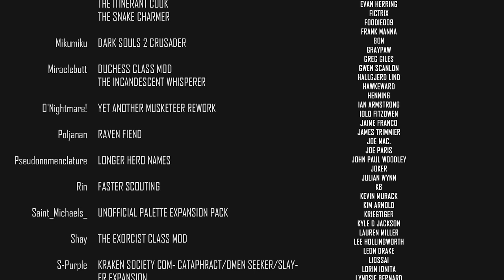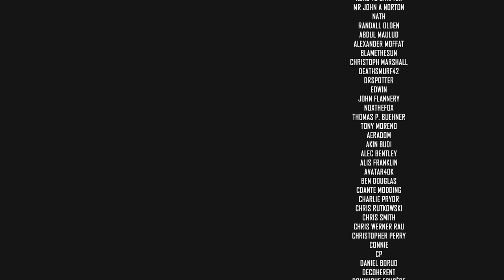... Wilbur REALLY? | Modded Darkest Dungeon 2020 Campaign | Let's Play | Part 46